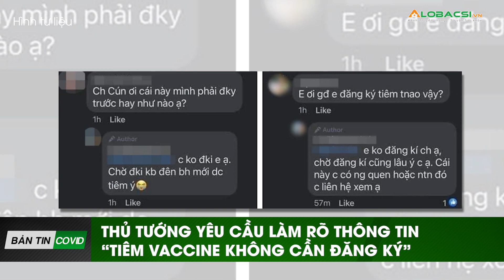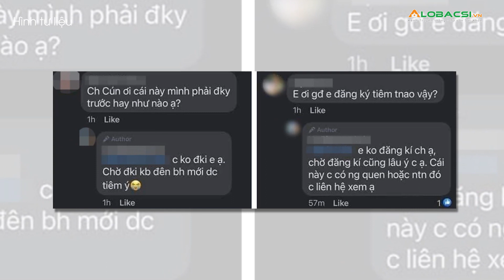Thủ tướng yêu cầu làm rõ thông tin "tiêm vaccine không cần đăng ký'"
Tối qua, Thanh tra Bộ Y tế đã có văn bản yêu cầu Giám đốc Bệnh viện Hữu Nghị giải trình chi tiết về việc một cô gái cho biết tiêm vaccine Covid-19, của hãng Pfizer ở cơ sở này mà không cần đăng ký. Hiện cô gái đã xóa bài viết và khóa tài khoản cá nhân.

Cập nhật diễn biến dịch COVID-19 mới nhất:
MỌI GÓP Ý XIN GỬI VỀ:
Hợp tác nội dung:  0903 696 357